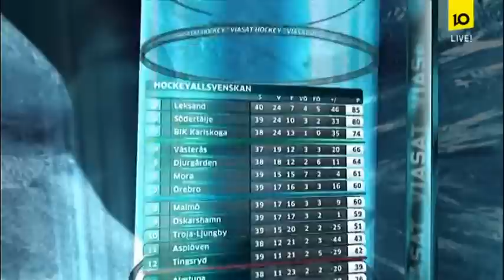Magasin: HockeyAllsvenskan 18/1-13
Magasin om Hockeyallsvenskan där förutom diskussioner sker utan även veckans femma väljs ut. Sändes den 18 januari på TV10/Viasat Hockey.